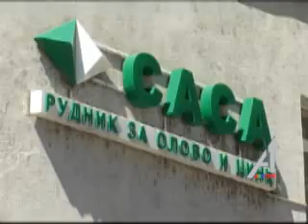ЛОШИ УСЛОВИ ВО РУДНИЦИТЕ